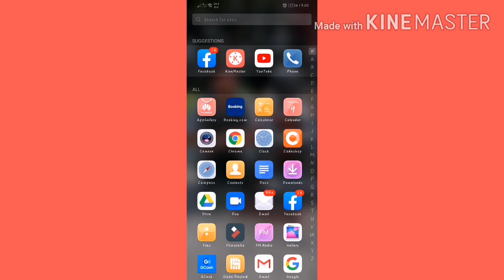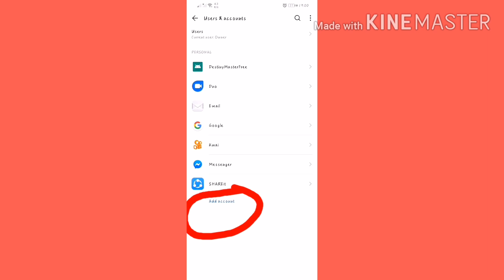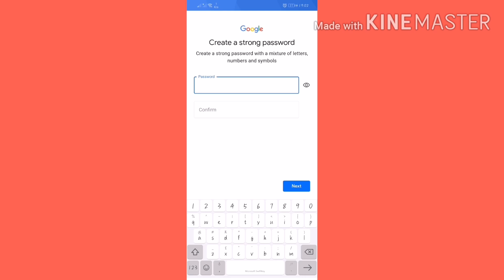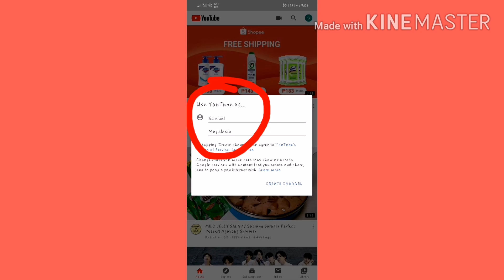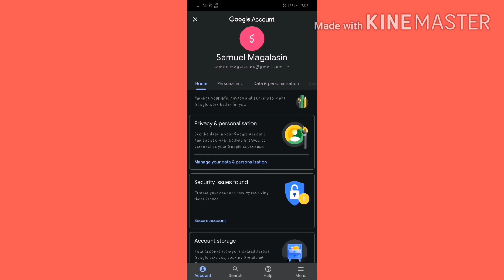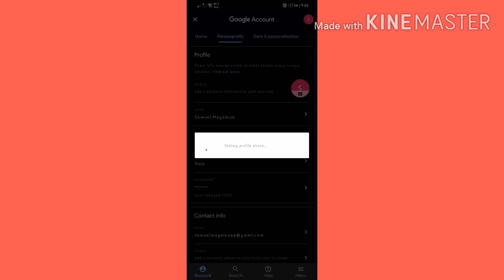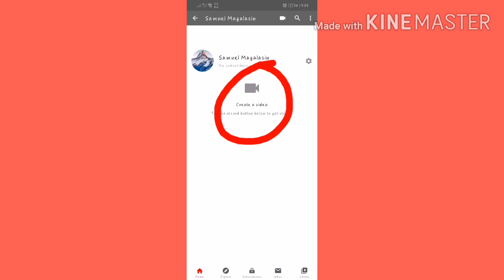HOW TO CREATE YOUTUBE CHANNEL /TUTORIAL/TAGALOG TUTORIAL